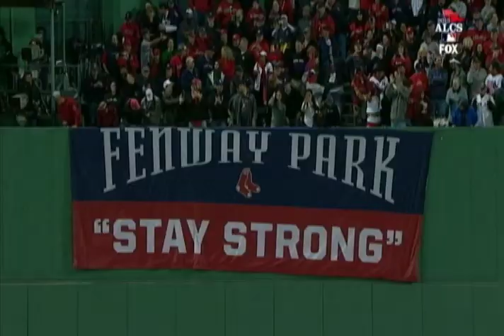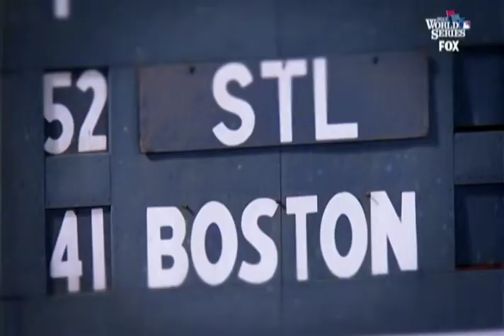2013 Red Sox season ending montage by Mike Dyer